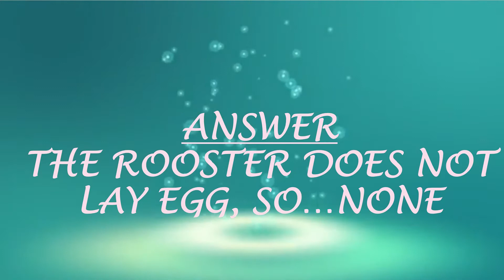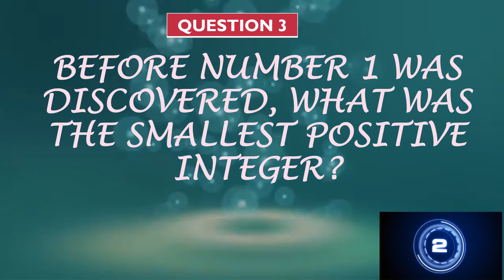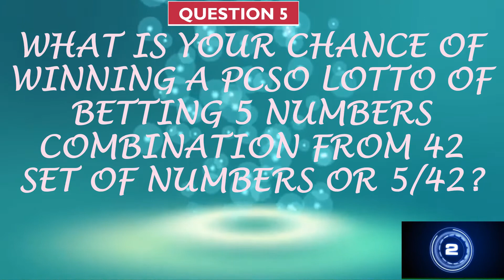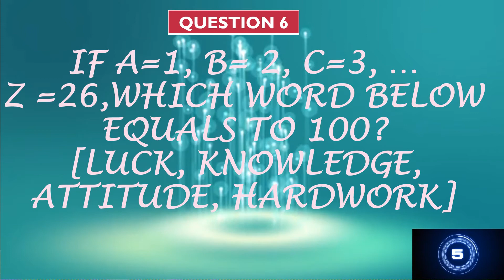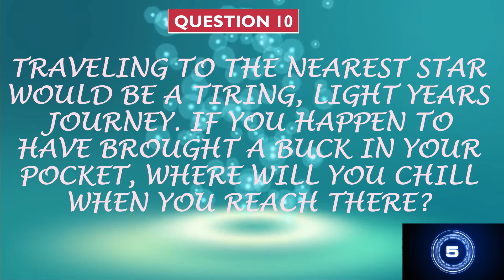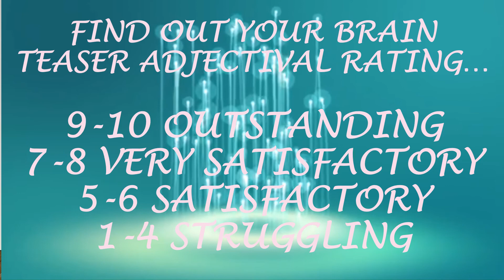Stretching One's Mind through this Math Brain Teaser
The Hobbiters on Extra Challenge: Math Goes Beyond